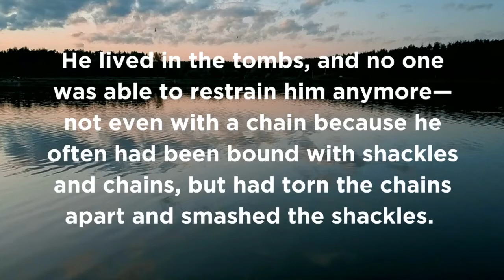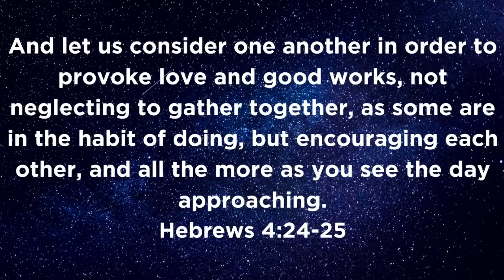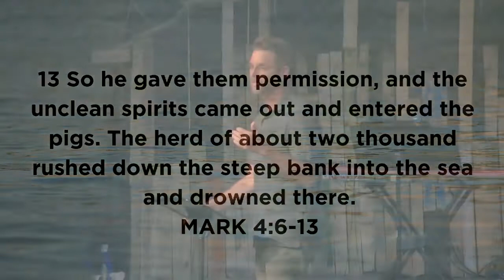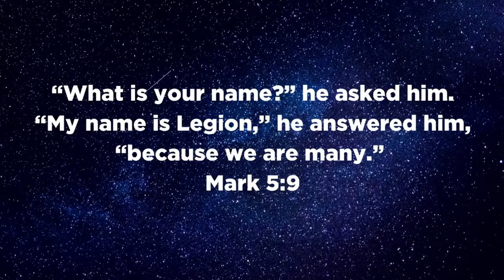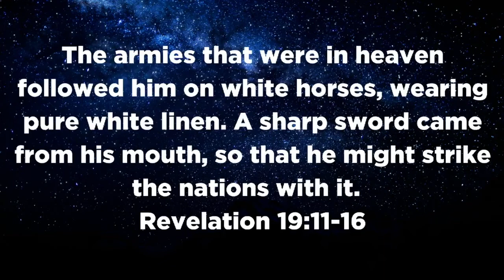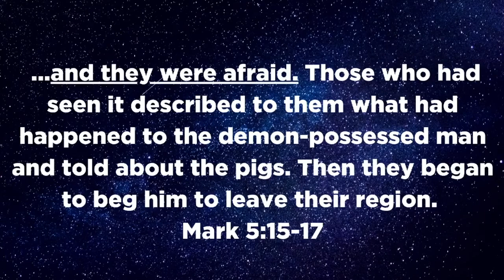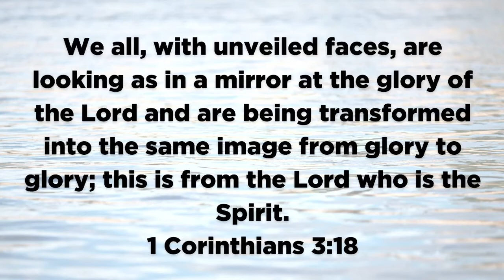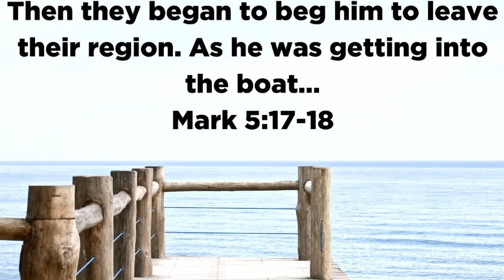Summer at the Lake - Sermon - Week 4